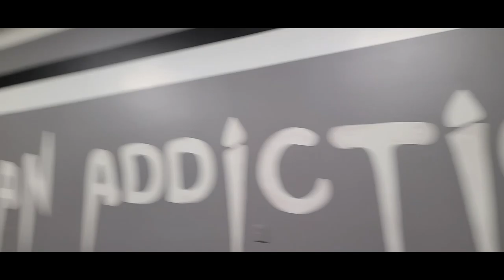Get Right Famlay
Welcome world to our first gym video, we're all about God, family, health and positive motivation. keep it 💯